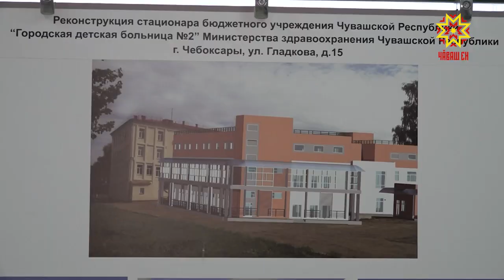В конце прошлого года в Чебоксарах начали строить новый корпус инфекционной больницы.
Этот проект на личном контроле министра здравоохранения Чувашии. Владимир Викторов побывал на объекте, пообщался со строителями, обсудил текущие вопросы.